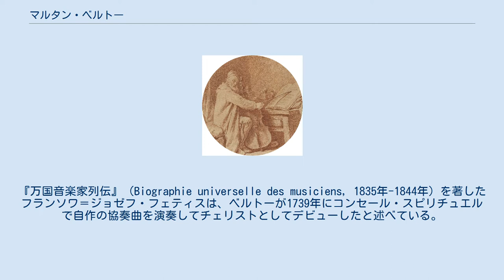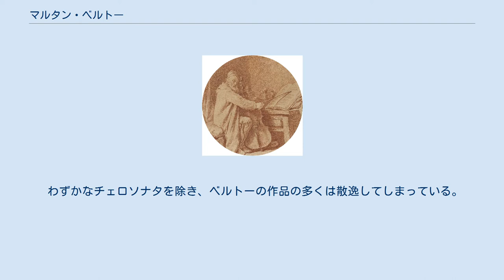マルタン・ベルトー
マルタン・ベルトー（Martin Berteau 1691年2月3日 - 1771年1月22日）は、フランスのチェリスト、チェロ教師、作曲家。
チェロ演奏におけるフランス楽派の創始者であると広く認識されている。
 ベルトーの生涯に関する記述はしばしば信憑性に欠け、誇張されている。
結果として、その生涯について確かなことはわずかしかない。
おそらくボヘミア人のコツェッツ（Kozecz）についてドイツでヴィオラ・ダ・ガンバを学んだらしい。
『万国音楽家列伝』（Biographie universelle des musiciens, 1835年-1844年）を著したフランソワ＝ジョゼフ・フェティスは、ベルトーが1739年にコンセール・スピリチュエルで自作の協奏曲を演奏してチェリストとしてデビューしたと述べている。
しかし、当時のどのメディアにも彼の名前は掲載されておらず、さらに協奏曲はスケッチすら発見されていない。
ベルトーの名前への言及はジャン＝ジャック・ルソーが1753年のパリでその演奏を耳にしたと記録していることのみである。
アンジェで生涯を終えた。
 わずかなチェロソナタを除き、ベルトーの作品の多くは散逸してしまっている。
ベルトーの良く知られたチェロソナタ ト長調 作品25は長年わたりイタリアの作曲家ジョヴァンニ・バッティスタ・サンマルティーニの作品であるとされていた。
 ベルトー門下にはフランス王太子ルイ・フェルディナン、バレンシア人の兄弟ジャン＝バティスト・ジャンソン（1742年-1804年）とルイ・オーギュスト・ジョゼフ（1749年-1815年）、ジャン＝ピエール・デュポール（1741年-1818年）、チェリストで作曲家のFrançois Cupis de Renoussard、最後の弟子だったことが確実視されるジャン＝バティスト・ブレヴァルらがいる。